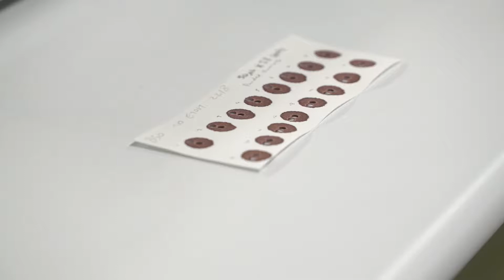Link between neonatal vitamin D deficiency and schizophrenia confirmed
A new study has found newborns with vitamin D deficiency have a 44 per cent increased risk of being diagnosed with schizophrenia as adults compared to those with normal vitamin D levels.